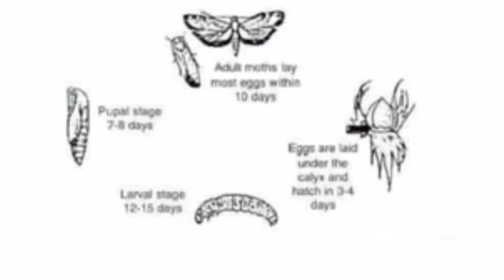Pink bollworm in cotton control:pinkbollworm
In this informative video, we delve into the world of cotton farming and its persistent nemesis, the Pink Bollworm (Pectinophora gossypiella). Join us as we explore the damaging effects of this notorious pest on cotton crops, the innovative methods used for its control, and the crucial impact it has on farmers' profitability.

🌾 Damage to Cotton Crops 🐛
The Pink Bollworm larvae are stealthy invaders that infiltrate cotton bolls and seeds, wreaking havoc on the developing fibers. Their feeding activity not only reduces the quality of cotton lint but also results in decreased yields, posing a significant challenge to cotton farmers worldwide. We'll take a closer look at the lifecycle of this pest and the destructive effects it has on the cotton plant.

🛡️ Effective Control Strategies 🌿🪲
In our video, we explore various integrated pest management (IPM) techniques used to combat the Pink Bollworm menace. From crop rotation and planting resistant cotton varieties to targeted pesticide applications and the use of beneficial insects as biological control agents, we shed light on the most effective and sustainable ways to protect cotton crops from infestation.

💰 Impact on Profitability 📊💲
Discover the far-reaching consequences of Pink Bollworm infestations on farmers' profitability. Reduced yields, increased input costs, and potential quality premiums losses are just some of the financial challenges faced by cotton growers battling this pest. We'll also explore how smart pest management practices can enhance the profitability of cotton farming operations.

🌱 Sustainability and Future Prospects 🌏🔮
Looking to the future, we examine the role of sustainable practices in mitigating the Pink Bollworm threat while safeguarding the environment. Join us in discussing the importance of sustainable cotton farming and how innovations in research and technology are shaping the future of pest control in agriculture.

🔍 Stay Informed, Support Farmers! 🚜🤝
As we conclude our video, we emphasize the significance of staying informed about pest management strategies and supporting cotton farmers in their battle against the Pink Bollworm. By sharing this video and raising awareness, we can collectively contribute to the resilience of the cotton industry.

ہمارے یوٹیوب چینل میں خوش آمدید! اس معلوماتی ویڈیو میں، ہم کپاس کی کاشتکاری کی دنیا اور اس کے مستقل نیمیسس، گلابی بول ورم (Pectinophora gossypiella) کا جائزہ لیتے ہیں۔ ہمارے ساتھ شامل ہوں کیونکہ ہم کپاس کی فصلوں پر اس بدنام زمانہ کیڑوں کے نقصان دہ اثرات، اس کے کنٹرول کے لیے استعمال کیے جانے والے اختراعی طریقے، اور کسانوں کے منافع پر اس کے اہم اثرات کو دریافت کرتے ہیں۔

🌾 کپاس کی فصل کو نقصان 🐛
گلابی بول کیڑے کے لاروا چپکے سے حملہ آور ہوتے ہیں جو کپاس کے بالوں اور بیجوں میں گھس جاتے ہیں اور ترقی پذیر ریشوں کو تباہ کر دیتے ہیں۔ ان کی خوراک کی سرگرمی نہ صرف کپاس کے لنٹ کے معیار کو کم کرتی ہے بلکہ اس کے نتیجے میں پیداوار میں بھی کمی آتی ہے، جو دنیا بھر میں کپاس کے کاشتکاروں کے لیے ایک اہم چیلنج ہے۔ ہم اس کیڑے کے لائف سائیکل اور کپاس کے پودے پر اس کے تباہ کن اثرات پر گہری نظر ڈالیں گے۔

💰 منافع پر اثر 📊💲
کسانوں کے منافع پر گلابی بول کیڑے کی افزائش کے دور رس نتائج دریافت کریں۔ اس کیڑوں سے لڑنے والے کپاس کے کاشتکاروں کو درپیش کچھ مالی چیلنجز میں سے کم پیداوار، ان پٹ کی لاگت میں اضافہ، اور ممکنہ معیار کے پریمیم کے نقصانات ہیں۔ ہم یہ بھی دریافت کریں گے کہ کیڑوں کے انتظام کے ہوشیار طریقے کپاس کی کاشت کے کاموں کے منافع کو کیسے بڑھا سکتے ہیں۔

🌱 پائیداری اور مستقبل کے امکانات 🌏🔮
مستقبل کو دیکھتے ہوئے، ہم ماحول کی حفاظت کرتے ہوئے پنک بول ورم کے خطرے کو کم کرنے میں پائیدار طریقوں کے کردار کا جائزہ لیتے ہیں۔ پائیدار کپاس کی کاشتکاری کی اہمیت اور کس طرح تحقیق اور ٹیکنالوجی میں اختراعات زراعت میں کیڑوں پر قابو پانے کے مستقبل کو تشکیل دے رہی ہیں اس پر بات کرنے میں ہمارے ساتھ شامل ہوں۔

🔍 باخبر رہیں، کسانوں کی حمایت کریں! 🚜🤝
جیسا کہ ہم اپنے ویڈیو کو ختم کرتے ہیں، ہم کیڑوں کے انتظام کی حکمت عملیوں کے بارے میں باخبر رہنے اور گلابی بول ورم کے خلاف جنگ میں کپاس کے کاشتکاروں کی مدد کرنے کی اہمیت پر زور دیتے ہیں۔ اس ویڈیو کو شیئر کرکے اور بیداری پیدا کرکے، ہم اجتماعی طور پر کپاس کی صنعت کی لچک میں اپنا حصہ ڈال سکتے ہیں۔

👍 اگر آپ کو یہ ویڈیو بصیرت انگیز لگی تو لائک بٹن کو دبائیں، اور زراعت، کاشتکاری اور کیڑوں کے انتظام سے متعلق مزید دلچسپ مواد کے لیے ہمارے چینل کو سبسکرائب کرنا نہ بھولیں۔ نیچے دیئے گئے تبصروں میں اپنے خیالات کا اشتراک کریں، اور آئیے مل کر اپنی کپاس کی فصلوں کو گلابی بول کیڑے کے خطرے سے بچانے کے لیے کام کریں!